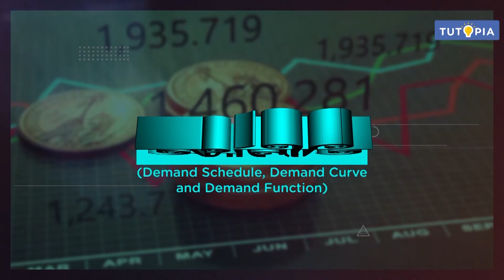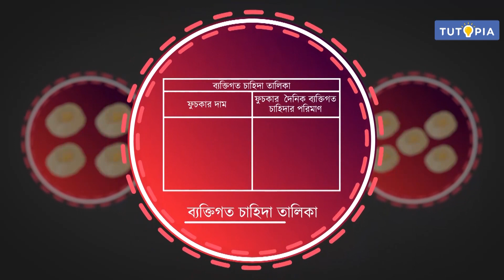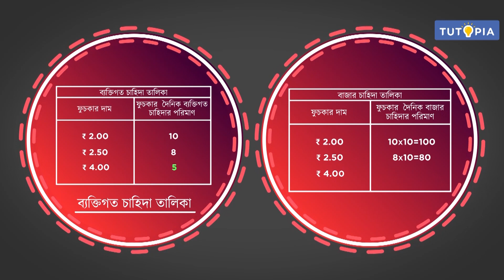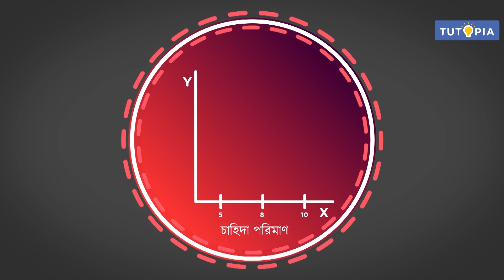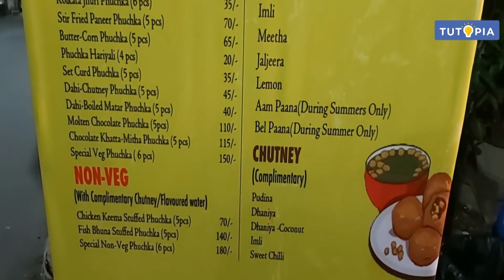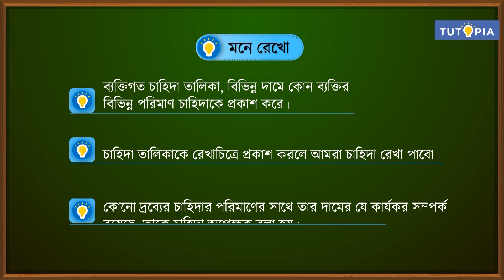চাহিদা। চাহিদার তালিকা, চাহিদারেখা ও চাহিদা আপেক্ষক | অর্থনীতি। দ্বাদশ শ্রেণি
পশ্চিমবঙ্গ বোর্ডের দ্বাদশ শ্রেণির অর্থনীতি সিলেবাসে রয়েছে চাহিদা অধ্যায়টি । অধ্যায়েরচাহিদার তালিকা, চাহিদারেখা ও চাহিদা আপেক্ষক সম্পর্কিত বিষয়বস্তু আলোচনা করা হয়েছে এই ভিডিয়োটিতে। আশাকরি টিউটোপিয়া লার্নিং অ্যাপের এই ভিডিয়ো ক্লাসটি ছাত্রছাত্রীদের ভালোলাগবে।

The West Bengal Board of Higher Secondary Education's (WBBHSE) Class 12 Economics syllabus includes the chapter named Demand . This video discusses the brief overview of Demand List, Demand Line and Demand Relative of the chapter . I hope the students will like this video class from the Tutopia Learning App.